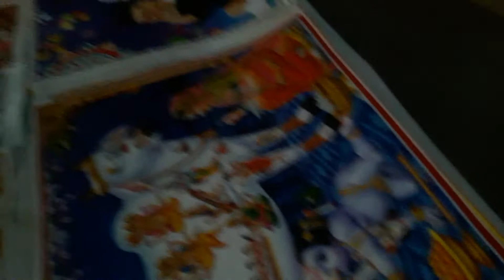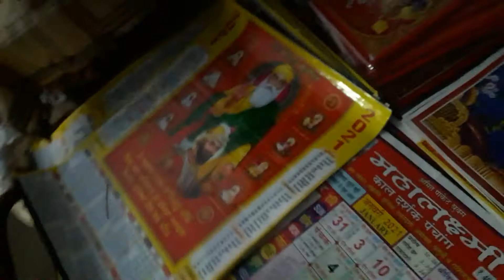Hamari sakafat mitti ke diye aur .......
### hamari sakafat  mitti ke diye aur diwali##'